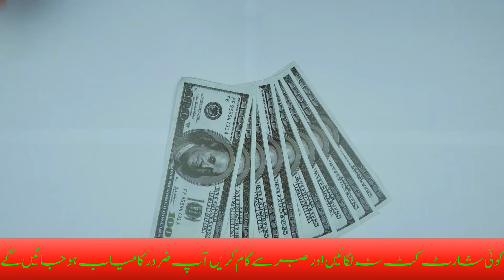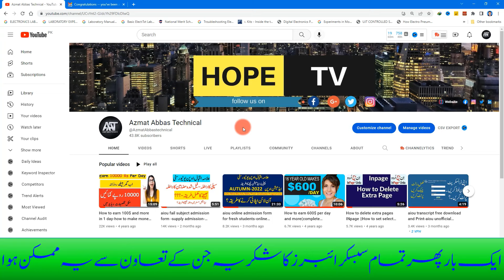my youtube Channel Monitized|channel monetization on|youtube tips & tricks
my youtube Channel Monitized|channel monetization on
channel 24 live
channel monetize kaise kare channel 5 news live
channel 24
channel search me kaise laye channel cartoon
channel channel
channel banane ka tarika
channel live
my channel monetized
my channel monetized thanks all 4 valuable supports
my channel monetized in 4 months
my channel monetization celebration birthday celebration
 my channel monetized a happy moment
my channel monetized
my YouTube channel monetized-YouTube motivation genuine creator
alhamdulillah my channel monetizes
channel monetize
channel monetize in 24 hours
channel monetize in 24 hours 2022
channel monetize in 24 hours 2022 just copy & paste work
channel monetize ho gaya
channel monetization new updates channel monetization step 2 in progress
channel monetization on hone ke bad kya karen channel monetization on birthday
channel ka monetization kaise an karen
channel monetize in 2 days thanks everyone
channel monetized celebration
channel monetize/dedicated to YouTube and my YouTube family
channel monetized
channel monetized
channel monetized
channel monetized by shorts
monetized channel
rejected channel monetized 2022 how to get your channel monetized
thank you, my channel is finally monetized,
channel monetization kaise kare
channel monetization in progress
channel monetization celebration
channel monetization kab hota hai
mera channel monetize nahi ho raha hai mera channel monetize kab hoga
mere channel monetize ho gaya thanks for youtube and all friends
mera channel monetize ho gaya hai
mere channel monetize nahi hua
mera channel monetize nahi hua
mera channel monetize kaise hoga
mera channel monetize ho vlog with sarita mere channel monetize ho gaya manoj dey mere channel monetize nahi ho raha hai mere channel monetize ho gaya big mistake mere channel monetize kaise hoga
finally mera channel monetize ho gaya